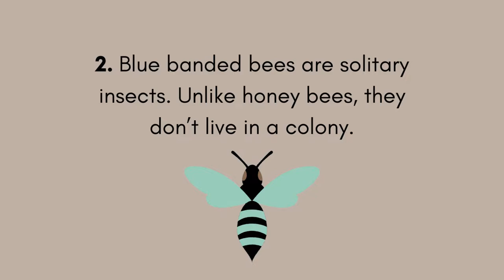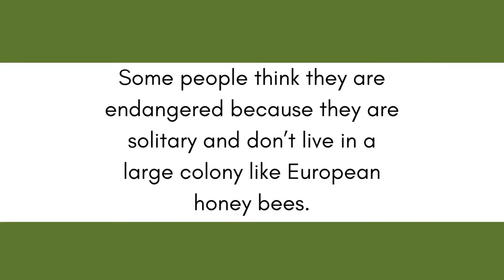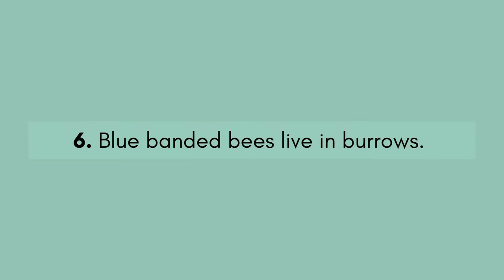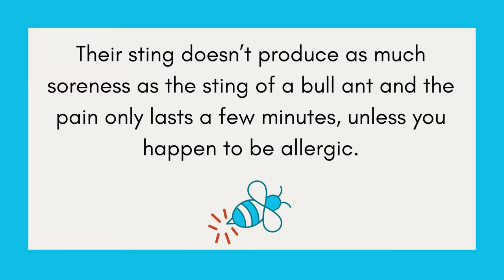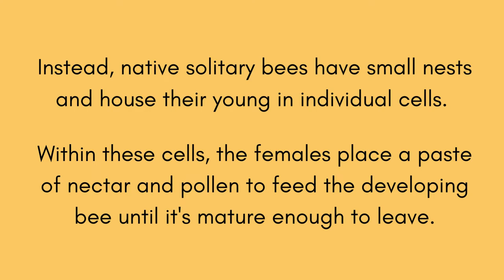11 Interesting Facts About Blue Banded Bees | Busy Beekeeping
Blue banded bees are beautiful native Australian bees. They're quite different from European honey bees, and have blue bands around their abdomen instead of yellow ones. We've compiled a list of interesting facts about them - from what their hive looks like and favorite plants to whether they sting or make honey, so you can know them better!